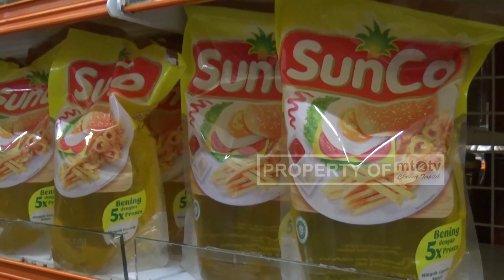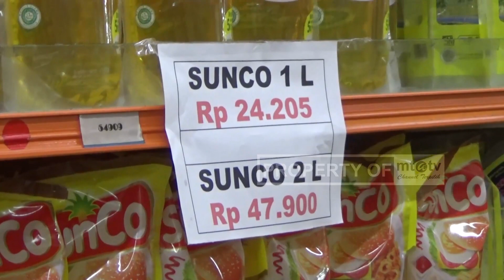PEMERINTAH CABUT HET, HARGA MINYAK GORENG DI SOLO LANGSUNG NAIK